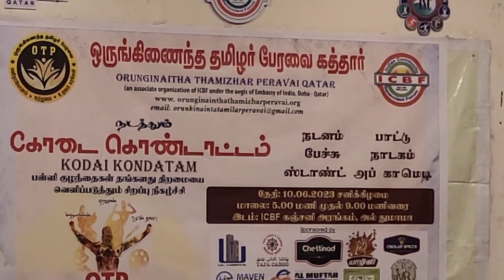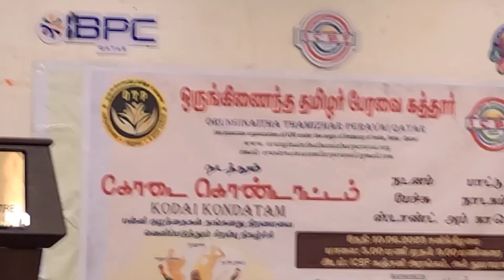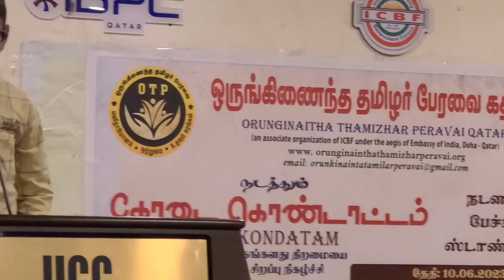ஒருங்கிணைந்த தமிழர் பேரவையின் கோடை_கொண்டாட்டம் | Qatar Tamil EVENT 2023